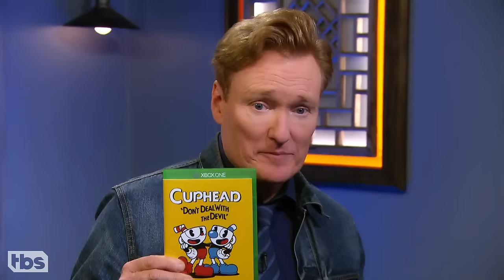Clueless Gamer: "Cuphead" With Kate Upton | CONAN on TBS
CONAN Highlight: Supermodel Kate Upton doesn't get any special treatment from Conan. Conan gets champagne and a live violinist for every Clueless Gamer guest.